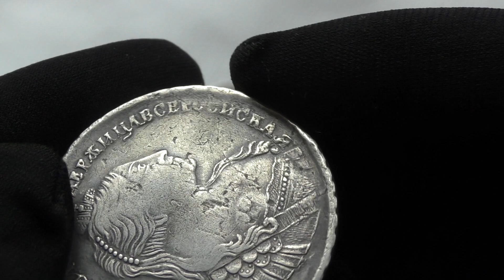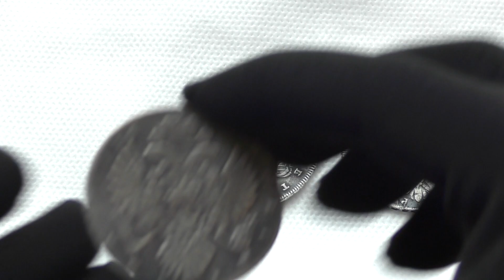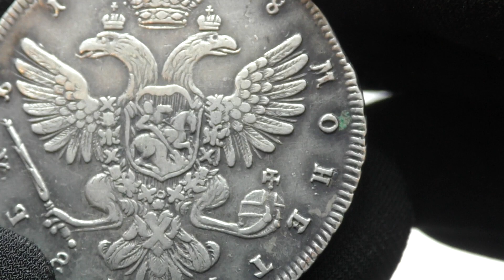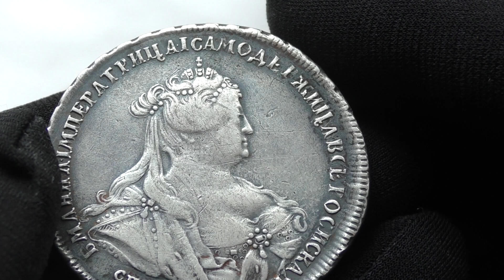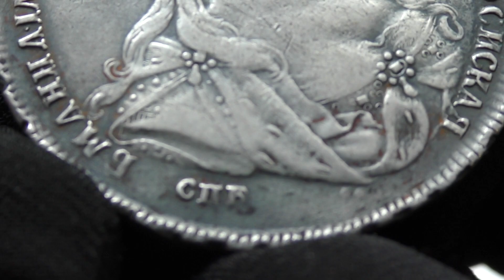рубли Анны Иоановны 1736, 1738, 1740 года чеканки / оригинальне старые монеты 18 века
Приветствую!
Обзор старинных монет императорской России номиналом рубль периода правления Анны Иоановны. Кстати 1740-й год является последним годом правления императрицы.

 Нумизматика – это наука о монетах и медалях, их происхождении, значении и сборе. Коллекционирование монет – один из самых популярных видов коллекционирования. Это увлекательное занятие, которое помогает не только развивать знания в области истории, но и находить уникальные экземпляры для своей коллекции.
Эти монеты были чеканены в 18 веке и считаются настоящими шедеврами нумизматики. Рубли Анны Иоанновны были выпущены в нескольких разновидностях, и сегодня мы поговорим о трех из них: 1736, 1738 и 1740 года чеканки.
Оригинальные старые монеты 18 века – это настоящий клад для нумизматов. Эти монеты не только являются ценными артефактами, но и отражают исторические события того времени. Именно поэтому поиск их является таким увлекательным занятием. Поиск монет – это процесс, который требует терпения и умения, но результат может быть просто потрясающим.
Серебряные рубли Анны Иоановны выпускались в течение нескольких лет и представляют собой небольшие произведения искусства. Они были выполнены на высоком уровне, их качество и чистота металла поражают воображение. Эти монеты имеют неповторимый дизайн и уникальные характеристики, которые делают их настоящими раритетами.
Поиск монет является одним из самых увлекательных аспектов нумизматики. Это процесс, который требует не только знаний и опыта, но и специального оборудования. Коллекционирование монет – это не только наука, но и искусство, и требует много времени и усилий.
Коллекционирование монет - это увлекательное хобби, которое интересно многим людям во всем мире. Нумизматика - это наука, которая изучает монеты, историю их появления, их характеристики и значение. Она помогает людям лучше понимать историю и культуру разных стран.
Одним из самых популярных объектов коллекционирования являются старые монеты. Некоторые люди коллекционируют монеты только по их красоте и дизайну, а другие - для того, чтобы узнать историю, связанную с каждой монетой.
Одной из интересных и редких монет, которые могут попасться коллекционеру, является серебряный рубль времен правления императрицы Анны Иоановны.
Серебряные рубли Анны Иоановны, выпущенные в 1736, 1738 и 1740 годах, являются настоящими раритетами. Эти монеты были отчеканены в небольшом количестве, что делает их очень ценными и желанными для коллекционеров.
Если вы являетесь коллекционером монет, то вы наверняка знаете, как трудно найти подлинные старые монеты.
Тем не менее, поиск монет - это увлекательное занятие, и вы можете найти множество интересных монет, которые добавят ценность вашей коллекции.

Коллекционирование старинных монет — это увлекательный хобби, которое не только приносит удовольствие, но и может стать дополнительным источником дохода. Если вы являетесь нумизматом или только начинаете интересоваться этой областью, то наверняка знаете, что среди старинных монет особенно ценятся серебряные рубли 18 века.
Если вы хотите добавить редкие монеты Анны Иоанновны в свою коллекцию, то поиск оригинальных старых монет 18 века может быть достаточно сложным заданием.
Кроме того, коллекционеры обычно стремятся к приобретению монет в их оригинальном состоянии, поскольку это увеличивает их ценность и историческую ценность. Монеты, которые могут быть найдены в их первоначальном состоянии, называются "UNC" или "Uncirculated". Это означает, что монета не была использована и находится в оригинальном блестящем состоянии.
Кроме того, если вы занимаетесь коллекционированием монет, то вы, вероятно, знаете, что существует множество различных типов монет, которые можно собирать. Одни коллекционеры собирают монеты по странам, другие собирают монеты определенного времени, а еще другие собирают монеты по особенностям чеканки. В любом случае, нумизматика может быть увлекательным и стимулирующим хобби, которое дает возможность узнать много интересных фактов о культуре и истории разных стран.
Одним из наиболее интересных типов монет, которые можно собирать, являются старинные монеты 18 века.
Также ценятся монеты, которые были чеканены в Российской империи, такие как серебряный рубль, рубли Анны Иоанновны 1736, 1738 и 1740 года чеканки. Эти монеты имеют особенную историческую ценность, поскольку были изготовлены во время правления Анны Иоанновны, которая была важной исторической фигурой в России.
Оригинальные старые монеты 18 века могут быть довольно редкими и дорогими.